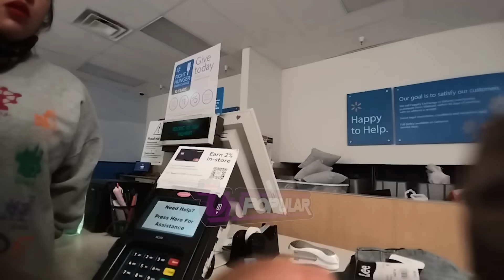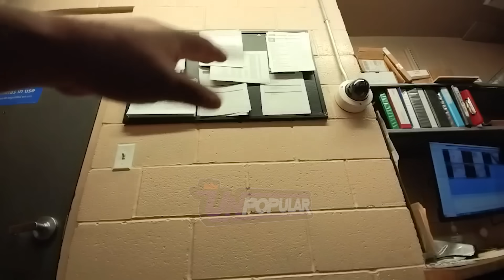Returning Shoplifted Items to Another Walmart Goes Horribly Wrong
Welcome to Unpopular! We offer an exclusive and authentic look into the world of law enforcement through the lens of body-worn cameras. Our channel provides raw and unfiltered footage of police officers in action, from routine traffic stops to high-stakes situations.

Subscribe to our channel to stay up-to-date on the latest developments in police body camera technology and to gain a deeper understanding of the work that our police officers do every day to keep our communities safe.